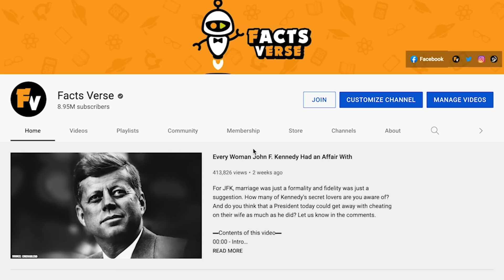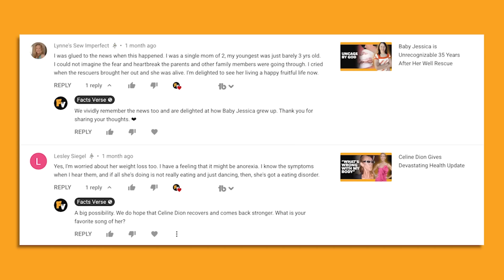Heather Thomas Didn’t Know She Was in R-Rated Scenes in Zapped!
Did you know that actress Heather Thomas made the decision early on in her career to never appear nude, but still got to become a sex symbol anyways? Heather Thomas is an actress that is best known for playing the sexy character of Jody Banks on the hit 1981 series The Fall Guy. Heather was arguably the main thing drawing the television audience to the show, and she was well aware that this was the case. Heather went on to become a sex symbol of the 1980s as a result of her appearance on the show, as well as her appearances in various magazine pinups. The actress was able to become a sex symbol without ever taking her clothes off, which was a choice she made early on in her career. This made the actress all the angrier when her 1982 film debut Zapped! used a body double without her knowledge to make it look as if she appeared nude.

00:00 - Intro
00:45 - Zapped! Was One of Heather Thomas’ Only Movies
02:02 - Heather Thomas Made the Decision Not to Go Nude
03:55 - Heather Never Enjoyed Her Fame
05:20 - Heather Always Wanted a Family
06:18 - Zapped! Would Be Forgotten If Not for Heather
07:23 - Outro

The Fall Guy premiered in 1981, and Heather Thomas was subsequently voted by the readers of Us Weekly as their “Favorite Female Newcomer” of 1982. That same year, Zapped! was released, and it tried to capitalize on Heather’s recently attained sex-symbol status. When Heather had signed onto the film, she had been told that it was going to be a PG-rated comedy. Join Facts Verse as Heather Thomas didn’t know she was in R-rated scenes in Zapped!